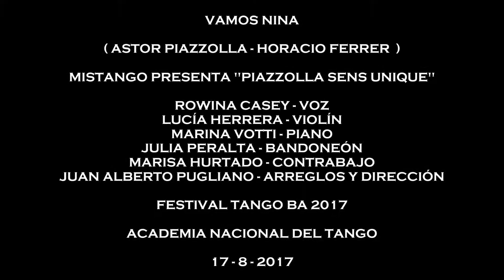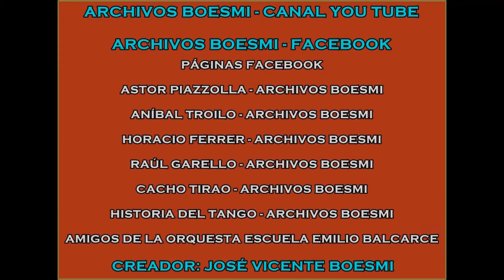TANGO BA 2017: VAMOS NINA (ASTOR PIAZZOLLA – HORACIO FERRER) - MISTANGO - 17-8-2017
MISTANGO PRESENTA "PIAZZOLLA SENS UNIQUE"

ROWINA CASEY - VOZ

LUCÍA HERRERA - VIOLÍN

MARINA VOTTI - PIANO

JULIA PERALTA - BANDONEÓN

MARISA HURTADO - CONTRABAJO

JUAN ALBERTO PUGLIANO - ARREGLOS Y DIRECCIÓN

ACADEMIA NACIONAL DEL TANGO

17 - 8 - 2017